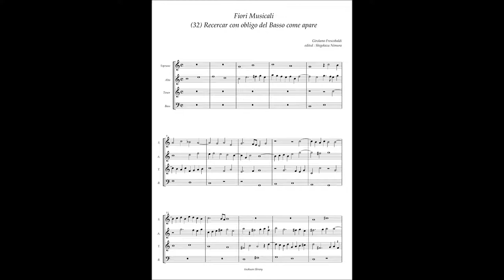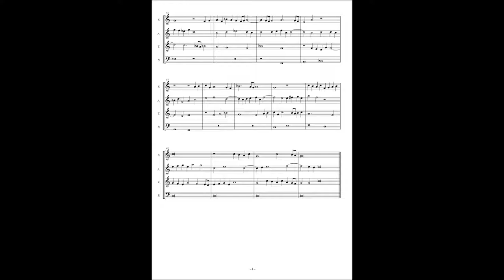G. Frescobaldi, Fiori Musicali (32) Recercar con obligo del Basso